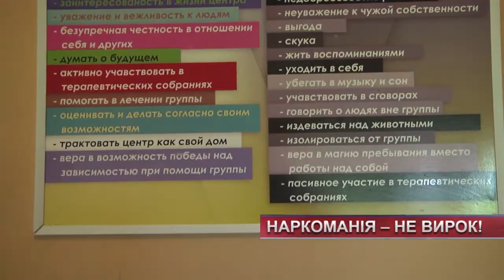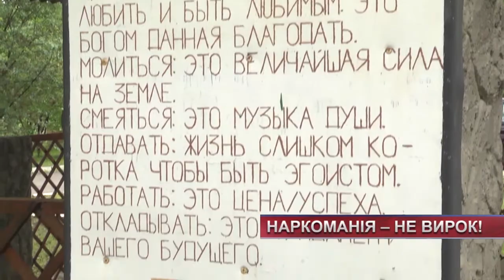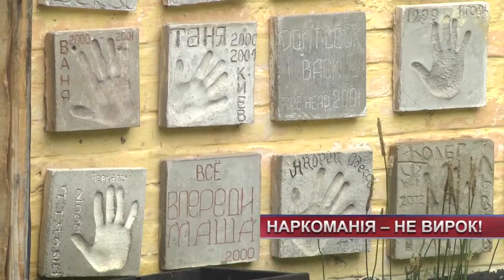Наркоманія – не вирок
Наркоманія – не вирок! Попри карантин Центр соціально-психологічної реабілітації працює у штатному режимі. Відвідувачів до клієнтів не пускають, утім, кожен з них може піти. Нагадаємо, центр соціально-психологічної реабілітації – він же знаний в народі як «Вікторія» - був першим в Україні державним закладом, котрий почав проводити лікування нарко- та алкозалежних осіб за допомогою трудотерапії. Наразі тут реабілітується 24 клієнти, віком від 18-ти до 50 років.